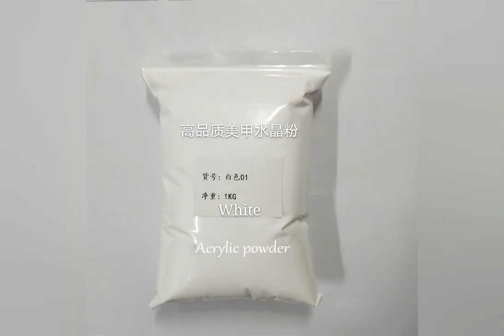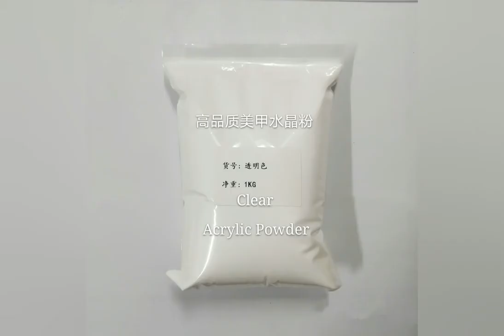Premium quality acrylic powder $ 29 sale wholesale retail minimum 3 kilo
Three colors provide: White Clear Pink